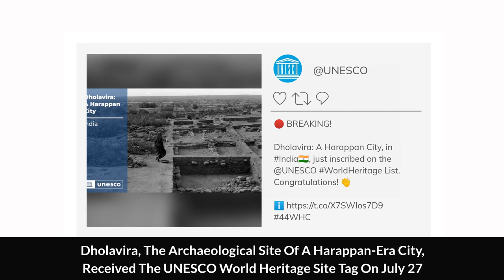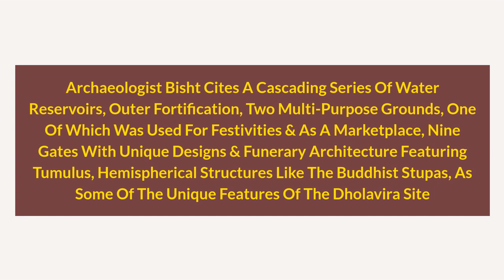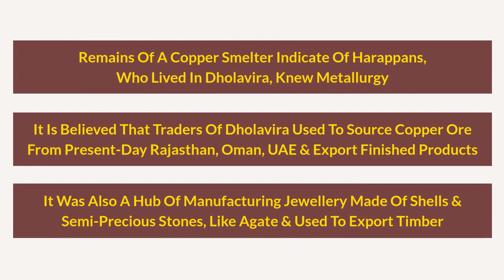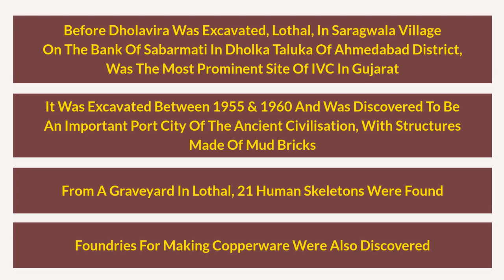Dholavira, A Harappan-era City In Gujarat, Awarded World Heritage Status By UNESCO: All About It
Dholavira in Gujarat has been given the tag of a World Heritage Site by UNESCO. It is the first site recognised as an Indus Valley Civilisation (IVC) settlement which has been allocated the tag in India. Dholavira is the fourth site in Gujarat from India's 40 to be recognised by UNESCO.

Dholavira's discovery in the modern age came in 1968 by Indian archaeologist Jagat Pati Joshi. But the excavation of site was only undertaken in 1990 & 2005 under the supervision of archaeologist Ravindra Singh Bisht.

In its release, UNESCO termed Dholavira as one of the most remarkable and well-preserved urban settlements in South Asia dating from the 3rd to mid-2nd millennium BCE (Before Common Era). Since the excavation at the site, the ASI has developed a museum here. Watch the video to know more.